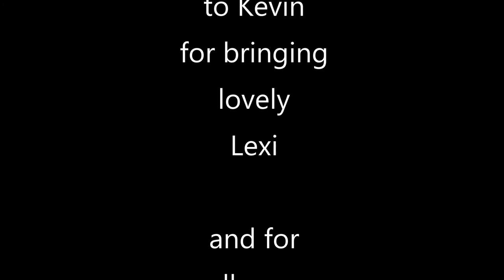Lexi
A beautiful shoot with this lovely girl spaniel, Lexi